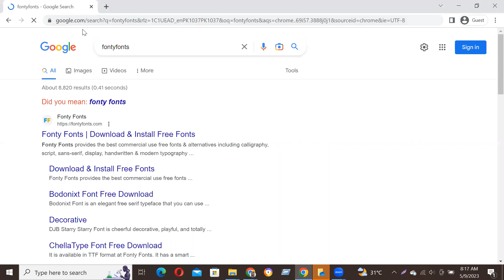How to Download and install Mulish Font Free Download in Adobe Photoshop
In this video tutorial, we show you how to easily and quickly download and install Mulish Font Free Download to use within any Adobe software and more.

2023 Cute Font, 2023 Calligraphy Fonts, 2023 Best Fonts, 2023 Bold Fonts, Innografix,
2023 Fonts Download, 2023 Cute Font, 2023 Calligraphy Fonts, 2023 Best Fonts, 2023 Bold Fonts,